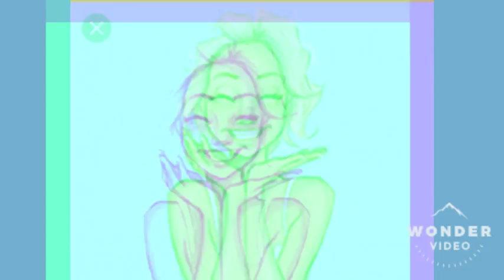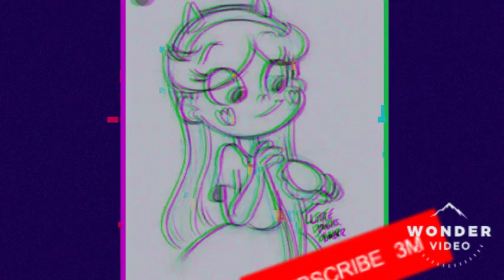First video /itz Lopez drawings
It took time by screen shotting and taking up storage. SO INJOY!